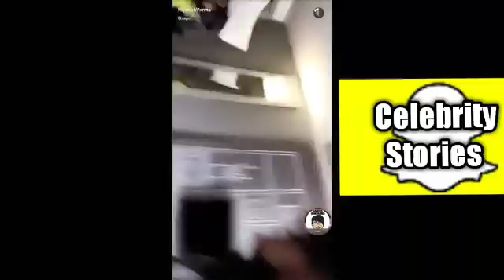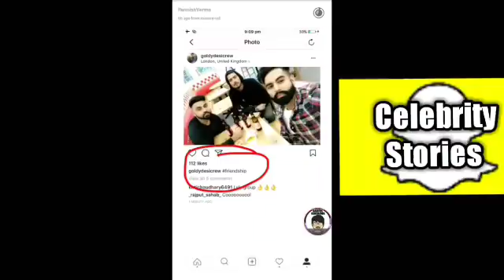Parmish Verma VS Goldy Desi Crew Fight Again 19/1/17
WE UPLOAD CELEBRITY SNAPCHAT STORIES EVERYDAY ..!
 AND SHARE..ENJOY!!! WE UPLOAD CELEBRITY SNAPCHAT STORIES EVERYDAY ..!